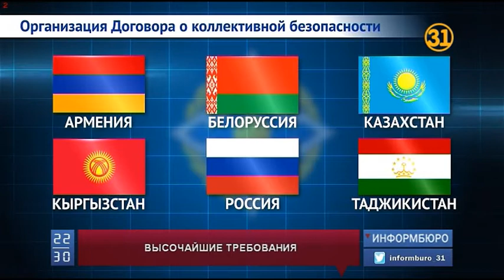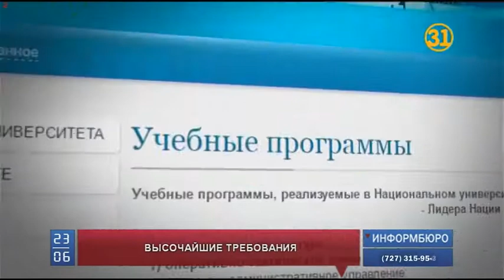Магистранты Национального университета обороны получили дипломы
В Астане 100 магистрантов Национального университета обороны имени Первого Президента Республики Казахстан - Лидера Нации  получили свои дипломы. Церемония выпуска прошла торжественно. Среди выпускников, помимо офицеров корпуса Вооруженных Сил Казахстана, еще и  военнослужащие  государств - участников ОДКБ.